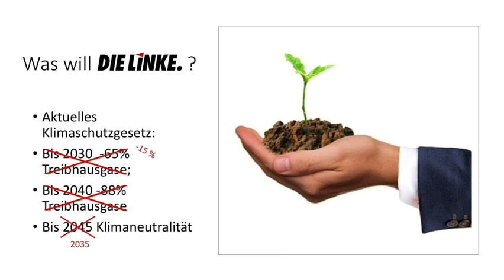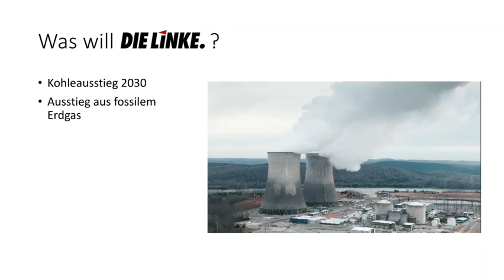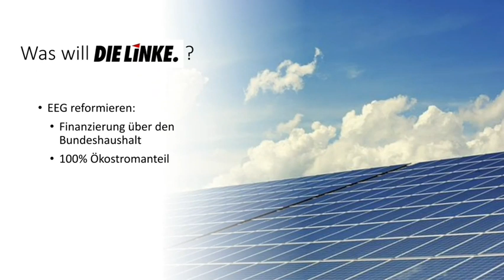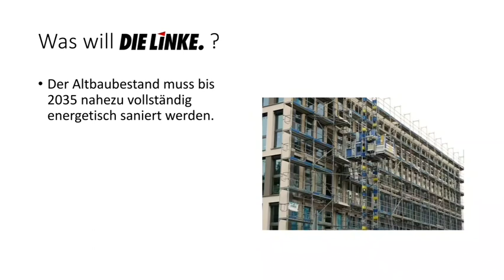Die Linke Wahlprogramm Teil 1 [Klimaschutz]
Hey,

wie versprochen fasse ich alle Wahlprogramme zum Thema Klimaschutz zusammen.

Heute an der Reihe: Die Linke

Neutral
Kurz und knackig erklärt

Viel Spaß :)

Hier unten findest du übrigens alle Wahlprogramme zum selber nachlesen...